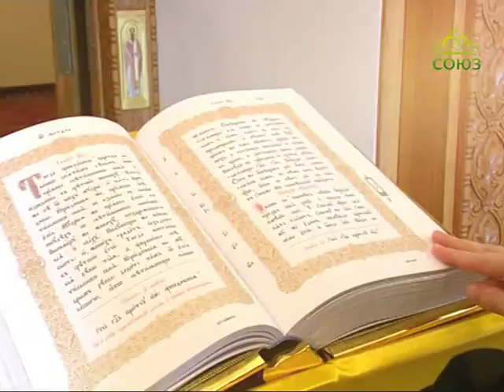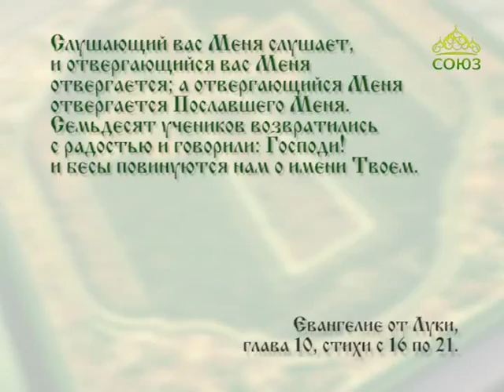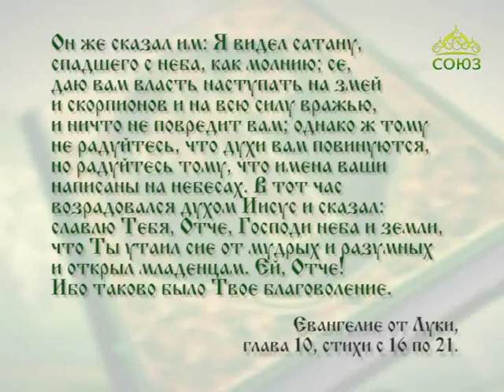Читаем Евангелие вместе с Церковью. 19 сентября 2017г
19 сентября. Слушающий вас Меня слушает, и отвергающийся вас Меня отвергается; а отвергающийся Меня отвергается Пославшего Меня